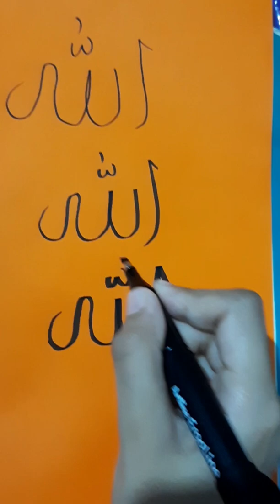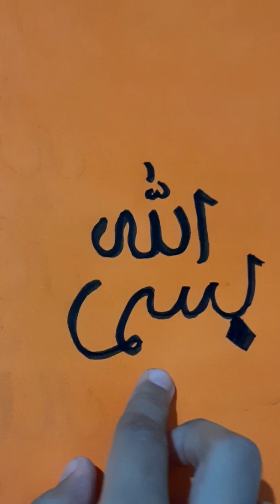Easy to write calligraphy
Calligraphy things
•artline ergoline calligraphy pen
•luxor super chisel marker
•rorito flymax gel pen